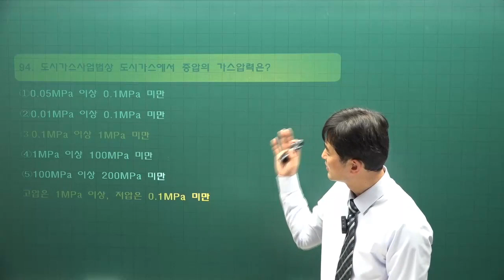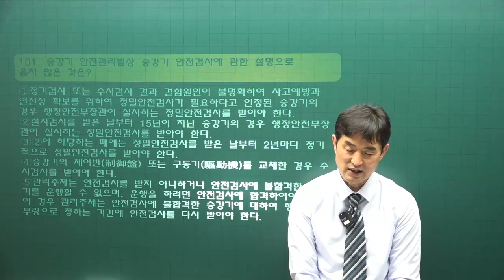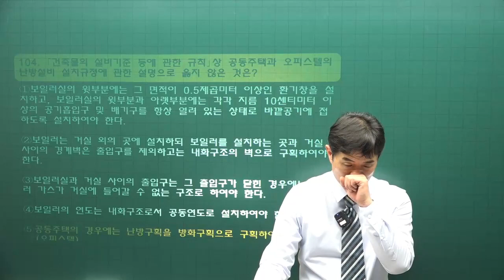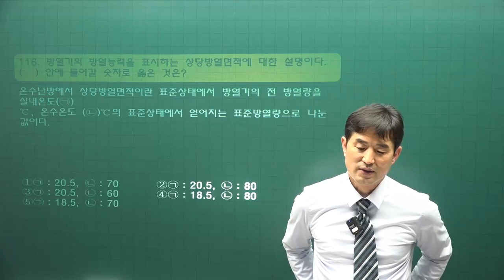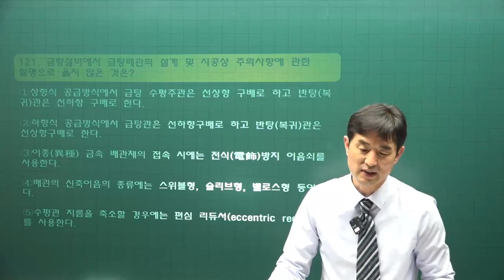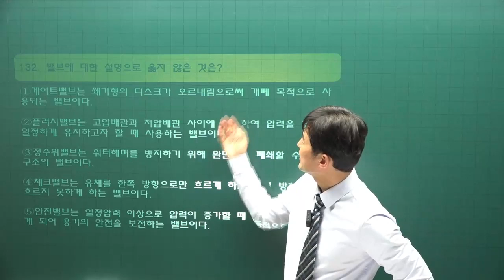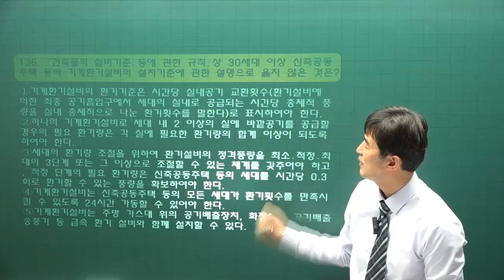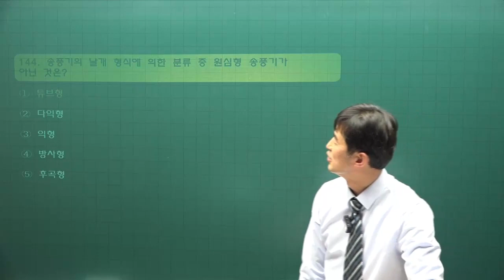[주전무] 2022년 주택관리사 관리실무 기출풀이과정 25강